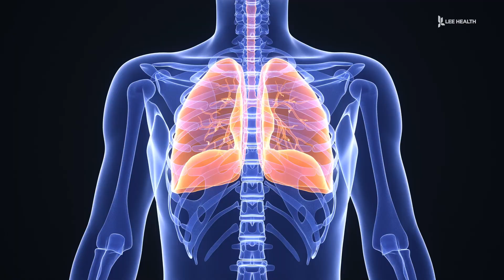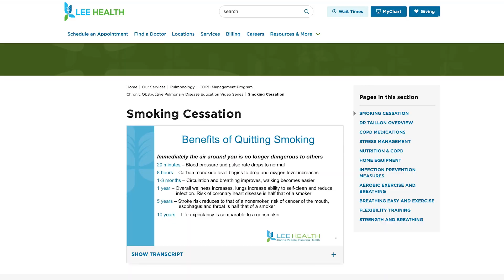What Smoking Does to Your Lungs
The CDC said cigarette smoking is the leading cause of preventable disease, disability, and death in the United States. Every year, it kills nearly a half a million people. “Smoking is an addiction just like any other drug,” said Lee Health Nurse Practitioner Bobbi Marino. The damage done by smoking or vaping is irreversible. “Your lungs weren’t meant to have anything filter through them, so anything that’s filtered through them, it’s similar to like an air conditioner vent, you can clean out an air conditioner, but it gets dust and dirt, so it works better, but your lungs you can’t.”

Smoking accounts for about 80% of the cause of lung cancer. “When they attract the tar, the nicotine, the moisture from the Vape, it’s damaging that tissue that is going to scar, and cancer or any other disease filters its way into an area that’s diseased,” said Marino.

Smokers are also more likely to develop things like heart disease and stroke. “It puts you at a higher risk for when you do get sick you’re going to have a longer time for healing, because your lungs are already compromised,” said Marino.

While your lungs won’t repair themselves, you can prevent further damage by quitting smoking. “You will always have some type of damage; you will never be at a 0% risk after smoking. You’ll always have some type of risk factor for lung cancer after you’ve smoked,” said Marino. Lee Health offers plenty of resources to help you quit. You can find them by searching for smoking cessation on leehealth.org.

Visit LeeHealth.org